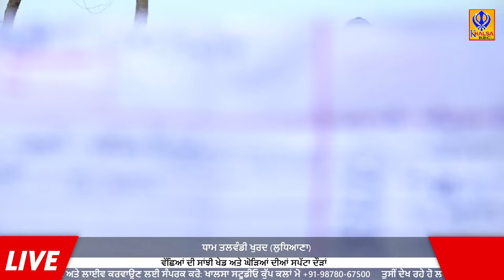🔴[Live] Talwandi Khurd | Ludhiana | Horse Races & Ox Races | 01 March 2024